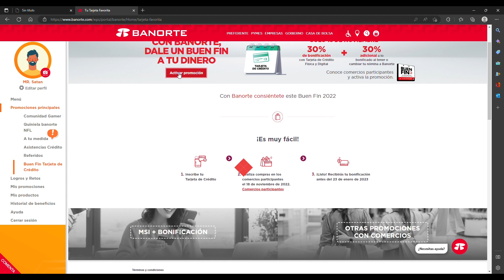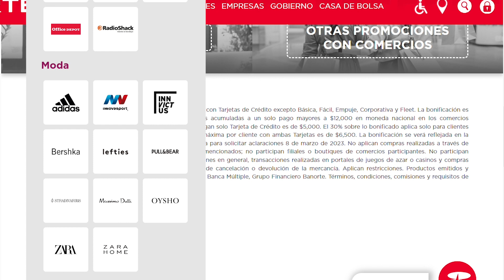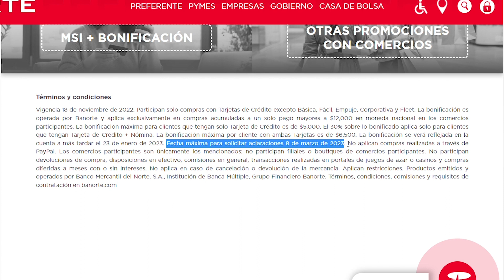Buen fin Banorte 2022 REGISTRO, TERMINOS Y CONDICIONES👌😁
Obtén mejores beneficios de tus productos financieros